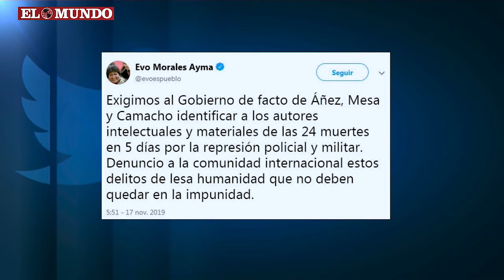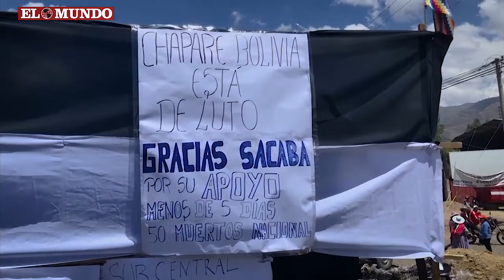Morales denuncia crímenes de 'lesa humanidad'